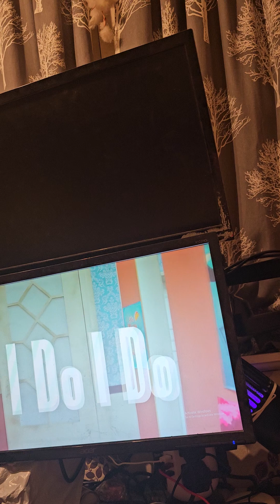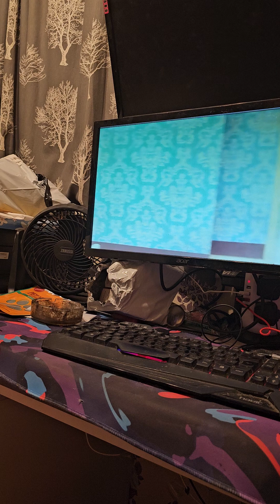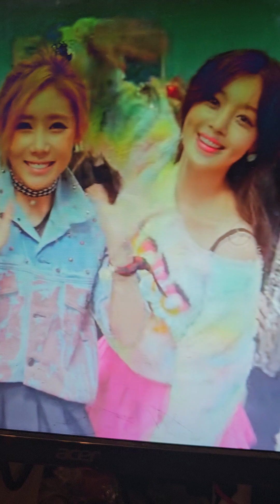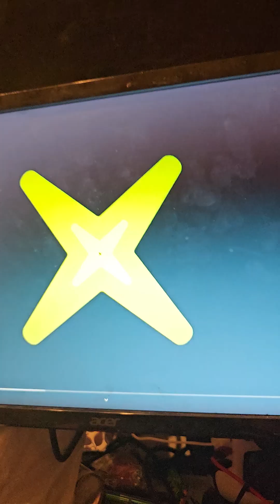secret I do I do mv reaction